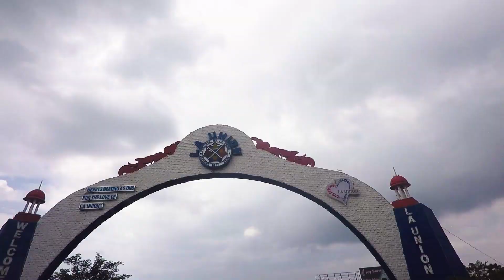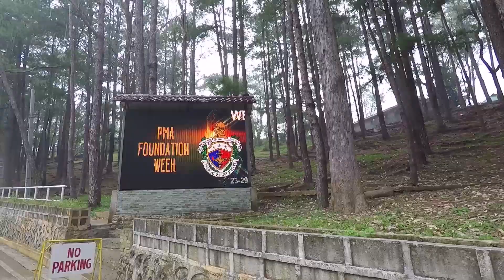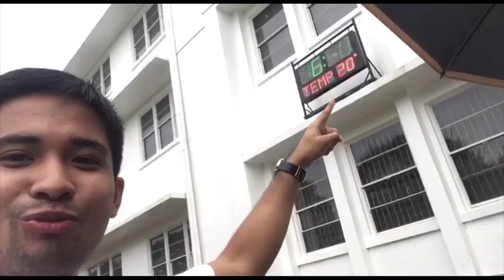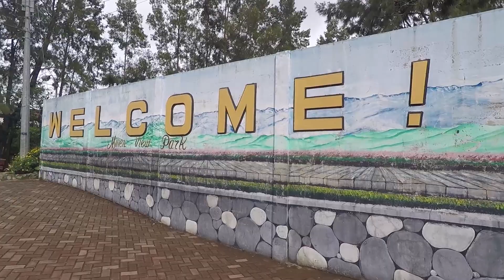Baguio Short film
Short film Baguio.

Baguio is the Summer capital of the Philippines!

Initially, Baguio was considered as the only hill station of the Americans during their colonial period.

Burnham park's designer was also the urban planner of Manila. His name is Daniel Burnham, he is an architect and an urban planner as well. Daniel Burnham also designed Chicago and downtown Washington D.C.

Our lady of Lourdes grotto is perched on top of Miranda Hill.
Its famous step count is 252 steps, almost reaching a building 17-storey high. There is another secret building on top of the hill, but it is off limits.

AERIALSHOTS : DJI PHANTOM

FEIYU TECH G4S STABILIZER